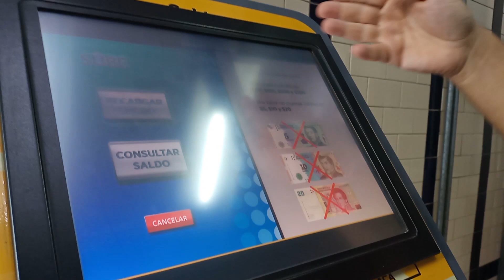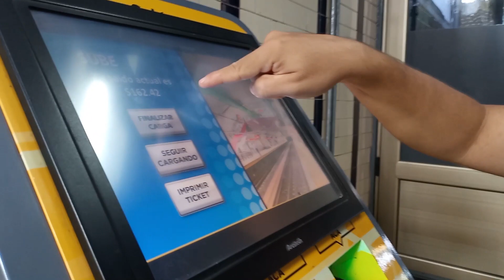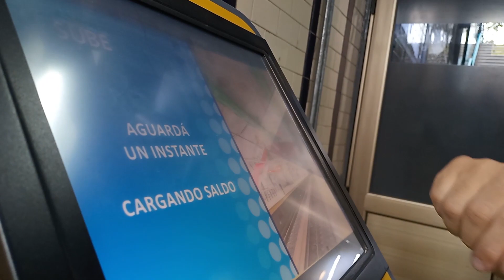METRÔ, TÁXI, ÔNIBUS, ÚBER E CABIFY EM BUENOS AIRES | Como se locomover em Buenos Aires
Nesse vídeo falamos e mostramos sobre as melhores opções de locomoção em Buenos Aires, mostramos como fazer a recarga do cartão SUBE de uma forma simples e rápida. Assista o vídeo até o fim e pegue todas as dicas.